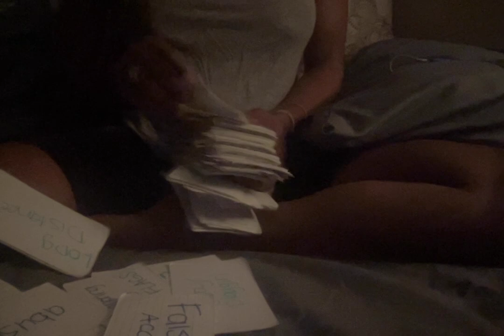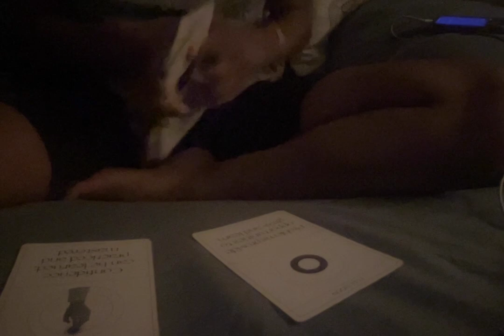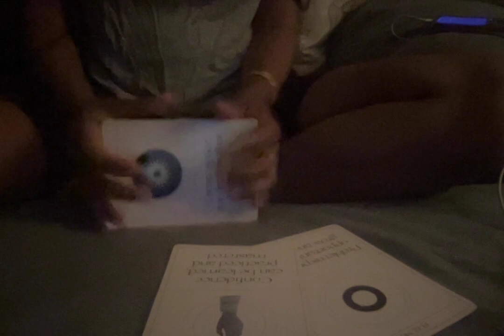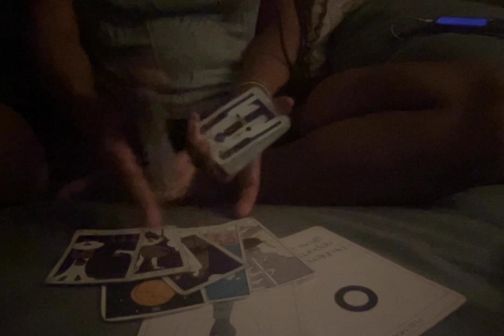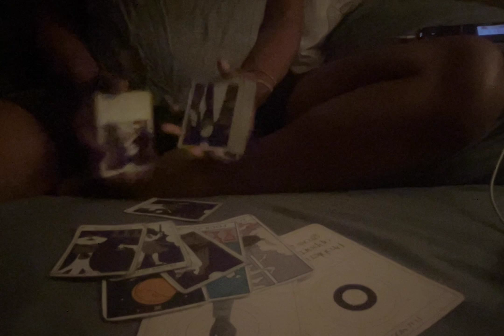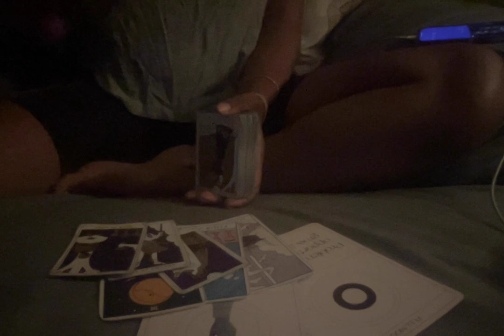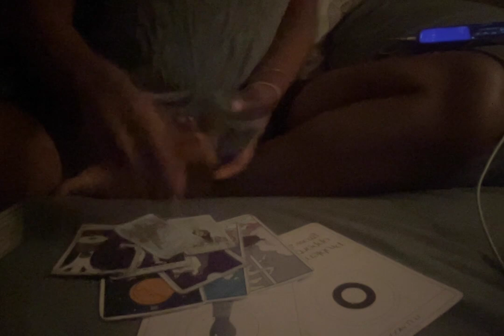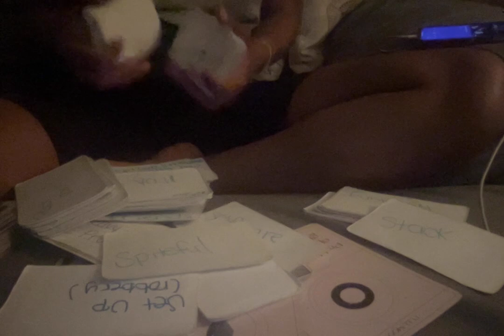THOUGHT THEY WAS GONE TEST YOUR LOYALTY BASED OFF THESE FALSE ACCUSATIONS AND FAILED ♍️🔮VIRGO♍️